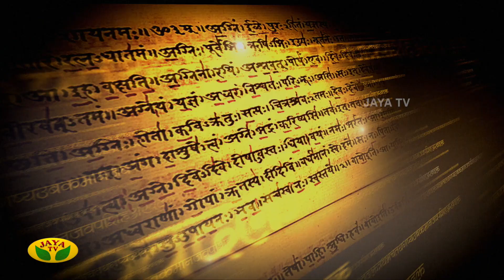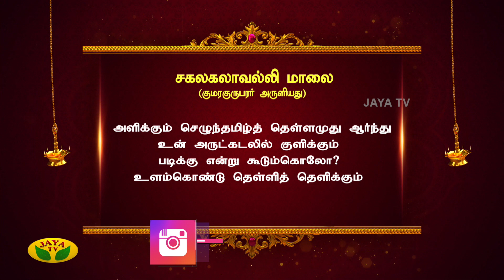சகலகலாவல்லி மாலை | Sakalakala Valli Malai | Varam Tharum Slogangal | Jaya TV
Sakalakala Valli Malai | Varam Tharum Slogangal | Jaya TV
சகலகலாவல்லி மாலை

Category Entertainment